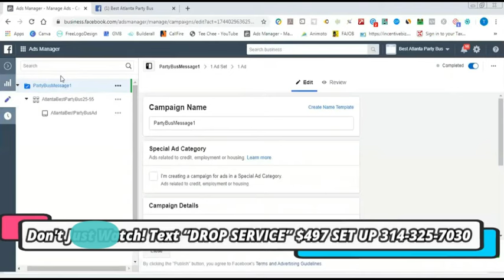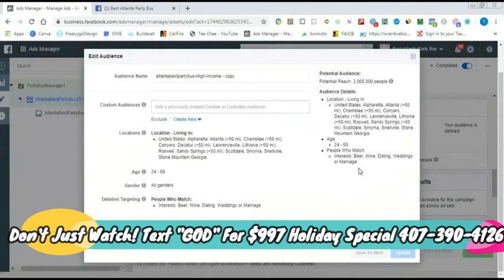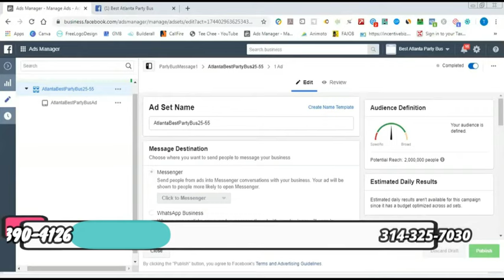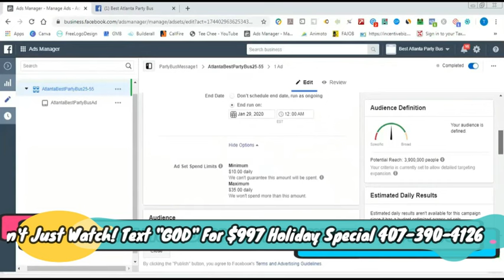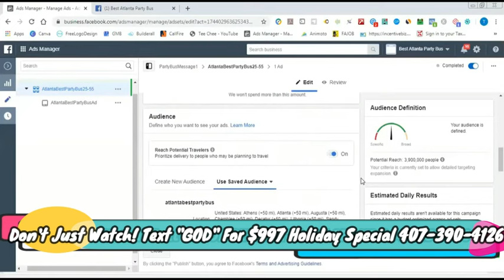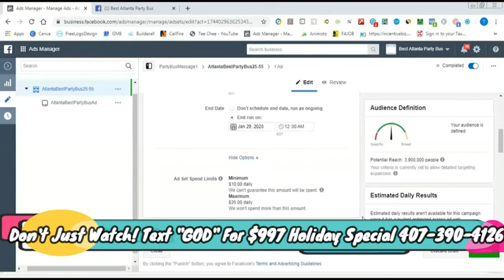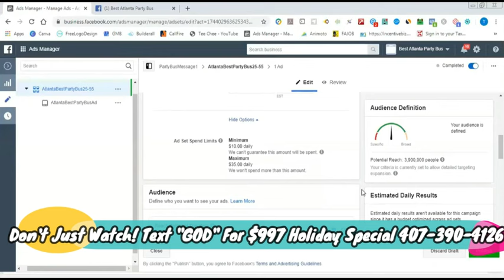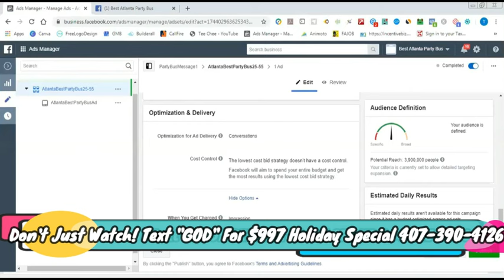IF You Need Money In By Tomorrow, She Got Results In 1 DAY Making Money In THIS Niche!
INSTANT Passive Income Access👉 Text "GOD" Now For $1997 Holiday Special Which Includes This Course + Unlimited Coaching SO You're Never Stuck!